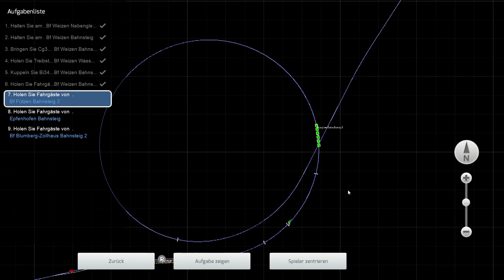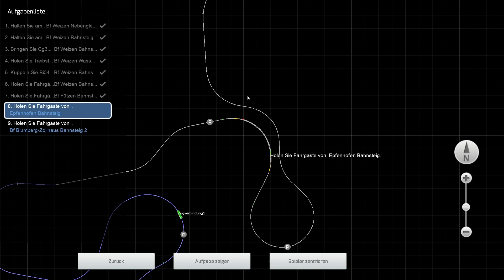Zug Woche 2021 Q1 Tag3 BR 86 1333-3 auf ihrer alten Hausstrecke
5:45 Uhr des 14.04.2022 im Bahnhof Weizen macht sich die 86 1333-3 auf den Weg über ihre alte Haustrecke von 1997.